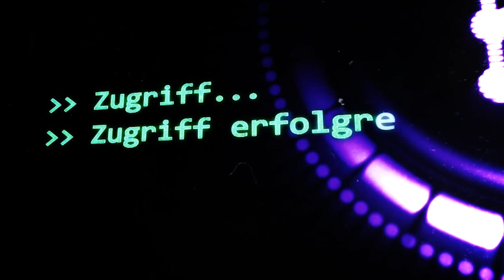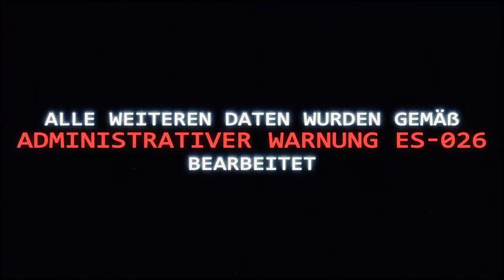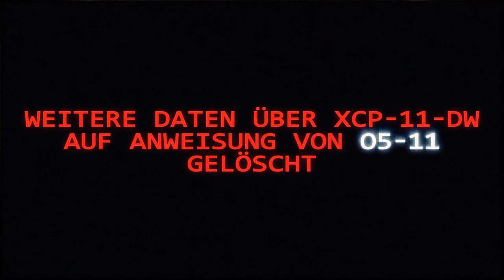SCP-179: [Sauelsuesor] (German/Deutsch)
"Somit stellt SCP-179 und das gesamte Personal, die orbitale Ausrüstung und die Einrichtungen, die für die Überwachung von SCP-179 eingesetzt werden, nach wie vor das zuverlässigste Frühwarnsystem dar, über das die Foundation verfügt."

Gastsprecherin:
🔺 Ilse als SCP-179

Prey, Candyman Theme, Dead Island Trailer Theme, Not Tomorrow, Dearly Beloved, Elfen Lied - Lilium by Myuu

🖼️Bild:
Magnificent CME Erupts on the Sun - August 31 by NASA Goddard CC-BY 2.0